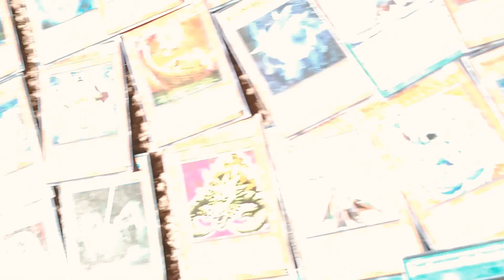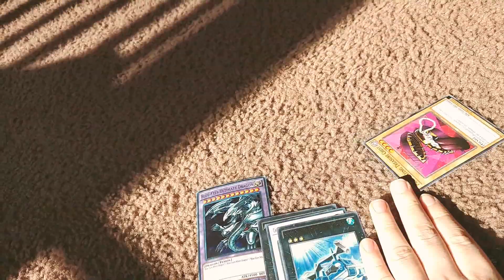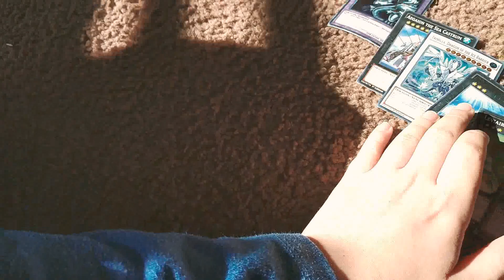First profile deck for ninjatrueking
Thanks guys for doing everything I was so surprised when you guys give me 22 so can you guys tell me why because i want to know why you like it so I can do it right thanks bye